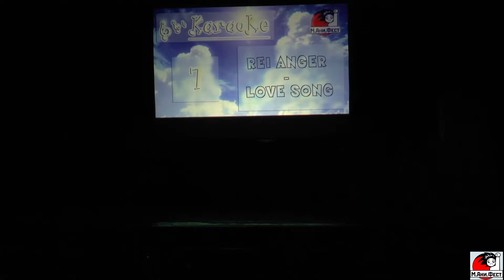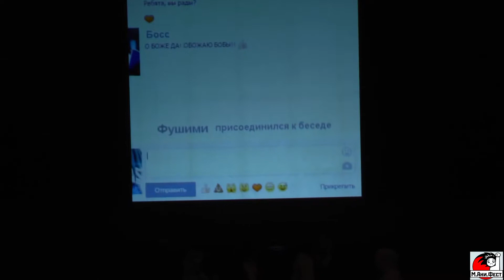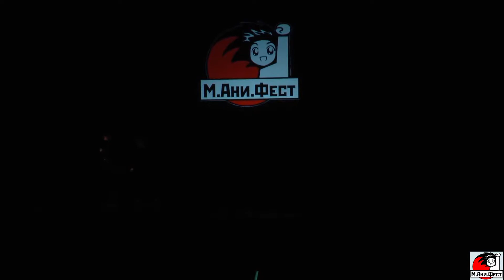M.Ani.Fest 2015 - Day 1 - Block 2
Караоке Rei Anger - Love song - вырезано из-за клейма от Sony Music Entertainment (Japan) Inc.